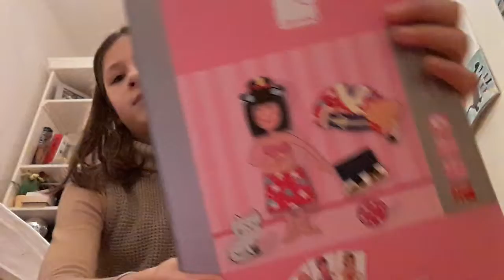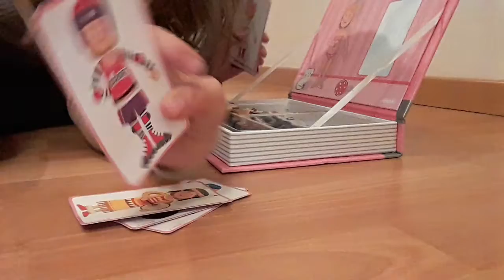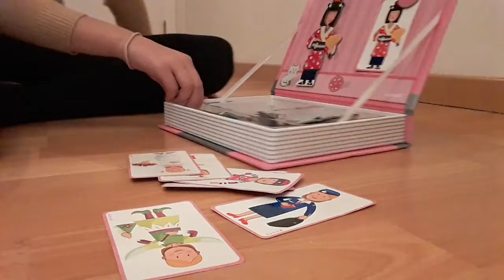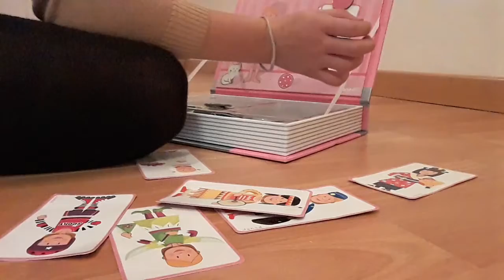Mes top modèles 😁😁